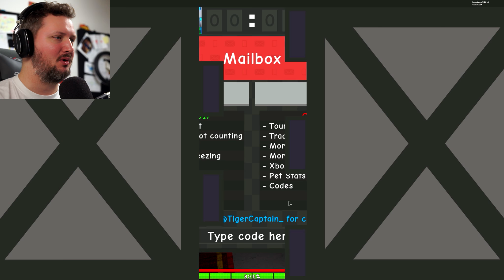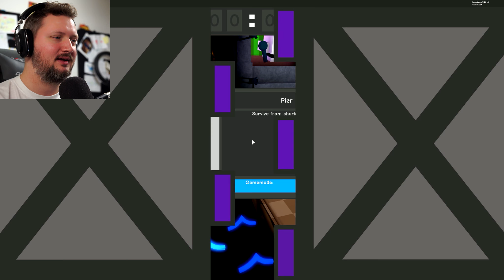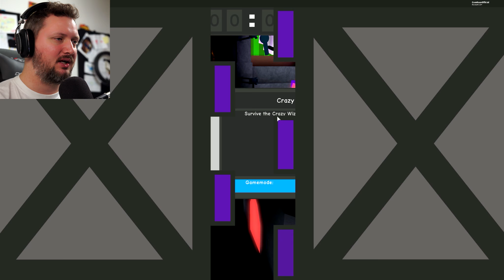DEN ONDE JULEMAND! - Roblox Dungeon Master Christmas Dansk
Roblox Dungeon Master Christmas, dudes! Der er en ond julemand, som udsætter os for en masse fælder og bosser, men måske er jeg verdens bedste til det her spil?!

Læs mere om Roblox Dungeon Master Christmas og spil det gratis her